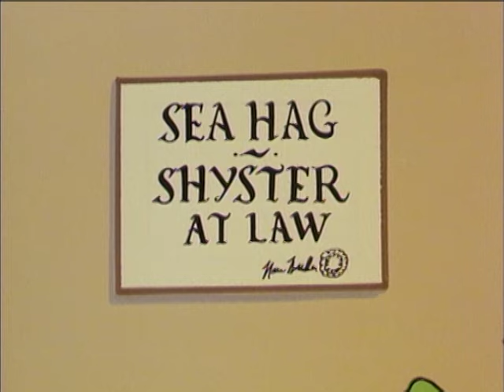Classic Popeye: Popeye and the Giant